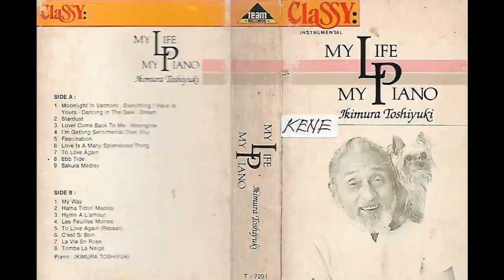My Life My Piano B My Cassette Collection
Mau pindah Channel ?  tengok kiri kanan